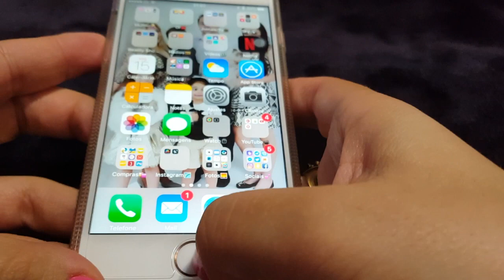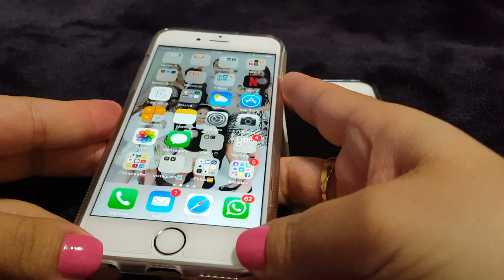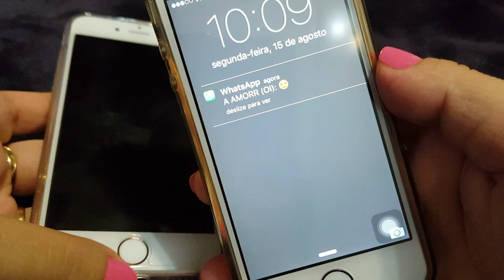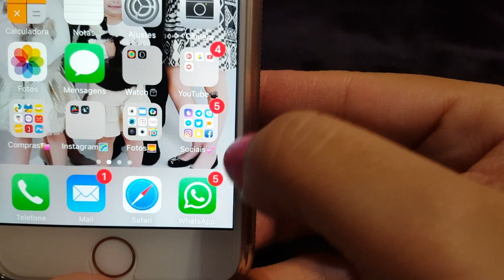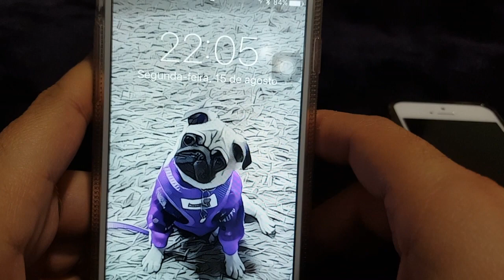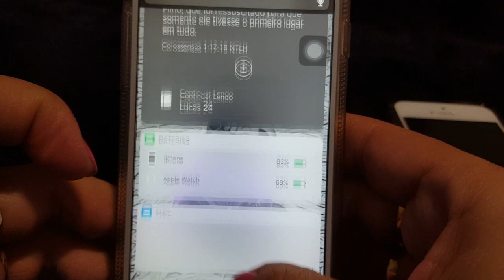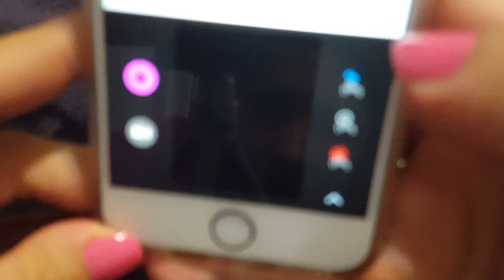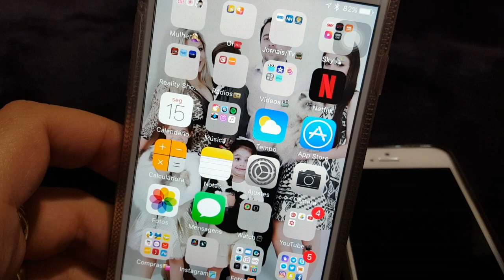Novidades do iOS 10 Beta 6 p Desenvolvedor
Oi gente... esse vídeo é sobre as novidades...as coisas que mais gostei no iOS 10 o Beta 6 para desenvolvedor...Tem coisas mto legais... Logo mais em setembro vai estar liberado p todos...

Snapchat lumosmann

Instagram lumosmann

Twitter lumosmann

Facebook llumosmann